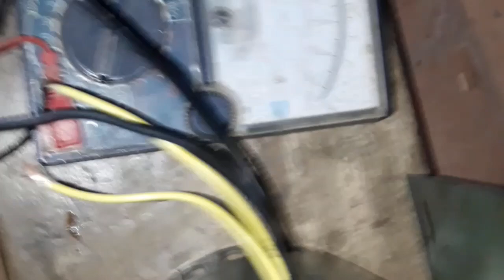Grinder Motor 0.5HP,220-240V,1PH, Coil Winding || Inner Coil Wire Line Connection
Single Phase Lakshmi Wet Grinder Motor, 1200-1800 Rpm, Voltage: 220-240 V. ... Enriched with years of experience in the industry, we are engaged in offering Wet Grinder Motor.
  We have positioned ourselves as one of the highly reliable starter Wet Grinder Motor Fan suppliers in India.

  These high speed motors run at 1440 rpm and have single phase power requirements. These both ends are sealed with high quality ball bearings, which ensure smooth operation. It has a class b insulation, which make sit capable of withstanding a maximum temperature of 1200c.

1.Grinder Motor Running Coil Winding | Rewinding Process | Part-1 |

2.Grinder Motor | Starting Coil | Winding Process | Part-2 |

3.Self Priming | Monoblock Motor | Rewinding Process | Grinder motor New Wire Line Connection | Part -3 |

4.Monoblock 0.5 Hp |Grinder Motor Body Fitting Work | Part-4|

5.Grinder Motor winding and Wire line Connection | Part -5 |

6.Self Priming Monoblock Motor | Rewinding Process | Grinder Motor Videos | Part-6 |

Hai friends🤝😎

💻 *ONLINE TECH* 📲

  ONLINE TECH -- ஆன்லைன் டெக்

  Like 👍& Comment 😉& Share 💖 this video friends

  This Youtube channel Videos for Electrical and Mechanical Equipment Technical process.🛠💡🥰

*(e.g) Fan,Mixier,Motor Rewinding,Bearing change, Vehicle, Electrical Wiring process,All type of mahanical Home appliance repairing Work,Bike and Car panjar and repairing work,Online Creation,Editing..etc*

  This Videos more helpful to solve all the Problem in Electrical and Mechanical appliances.

*DO NOT MISS THIS VIDEOS FRIENDS.. BECAUSE THIS VIDEO MORE HELPFUL TO IMPROVE YOUR PRACTICAL  KNOWLEDGE*

  Additional feature video for Comedy, Fun, Movie, Tourism, Games, Festival, Craft, Cooking, Health tips,beauty tips,Smart work, Journey,Study, etc videos..📲💻